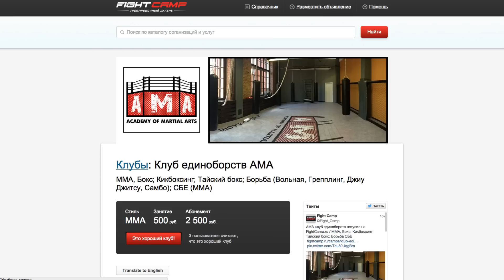FightCamp.ru Академия Смешанных единоборств тренировки по ММА в СПб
Клуб находится в историческом здания печатного двора 1900 года.
В историческом центре Санкт-Петербурга.
Наш зал оснащен мешками,зоной для борьбы канатами и элементами клетки для смешанных единоборств.
Уютная атмосфера в стили старых Лондонский залов по Боксу.